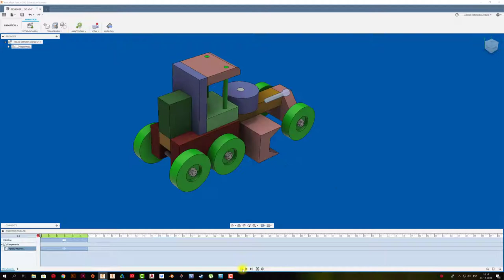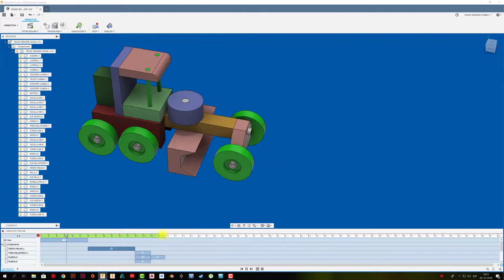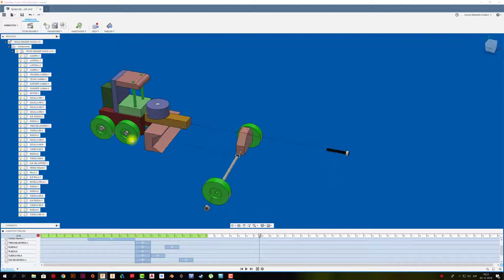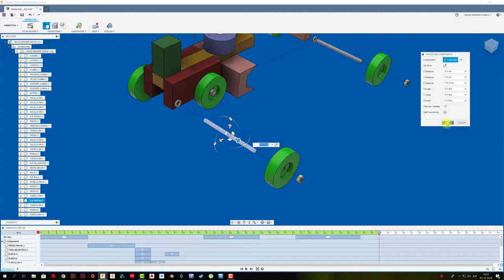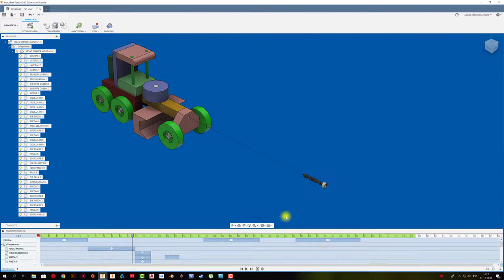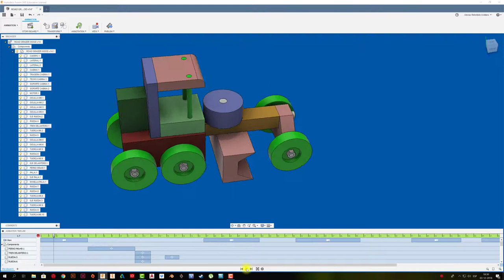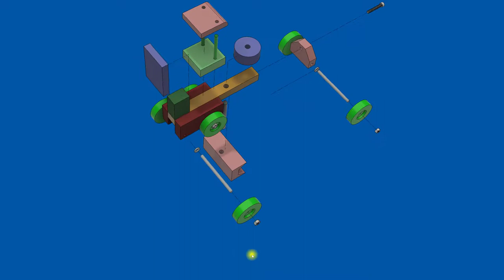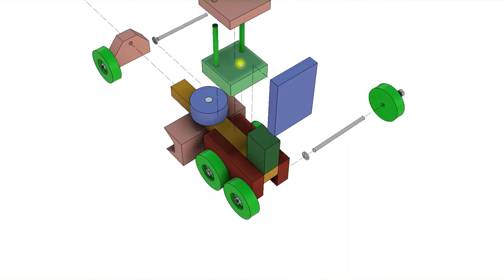FUSION 360 #134: ANIMACIÓN CON CÁMARAS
Configuración de cámaras en WORKSPACE de ANIMATION